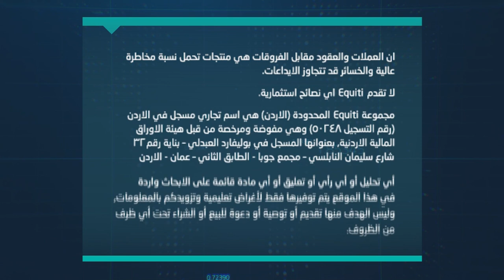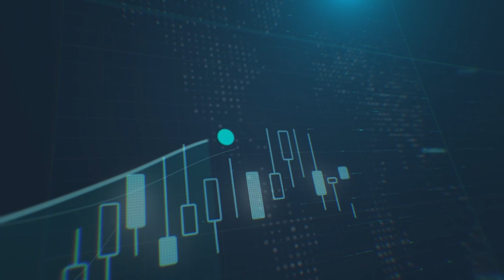الأسواق تنتظر بيانات التضخم الأمريكية واجتماع البنك المركزي الأوروبي